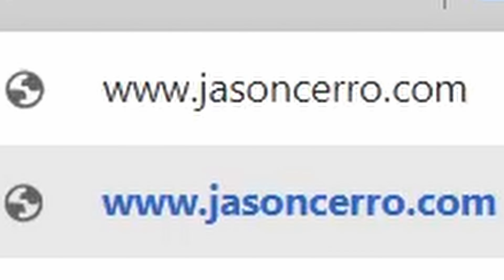ADHD: The Secret to Self-Awareness & Progress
Sign up for my ADHD and Mental Health Newsletter to get the latest news, resources, articles and videos.

VIEW SHOP
Discover recommended mental health products and resources by visiting the shop page!